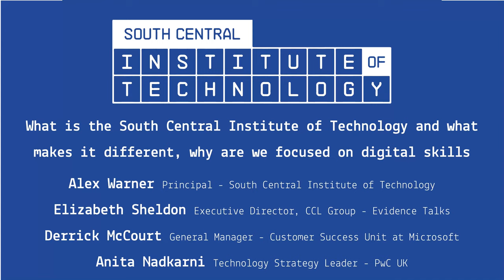What is the South Central Institute of Technology?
What is the South Central Institute of Technology and what makes it different, why are we focused on digital skills?

Find out more about our Undergraduate qualifications, Digital apprenticeships and short courses at our next open event.